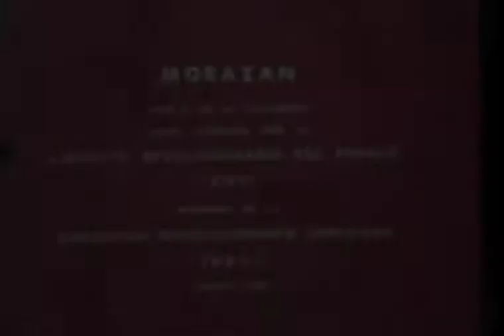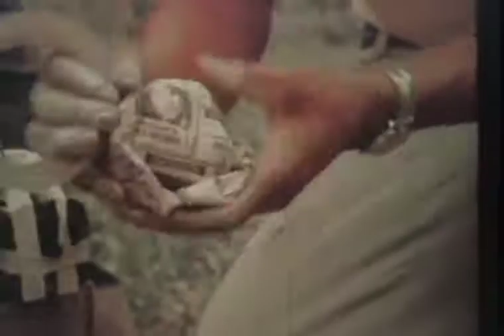Morazán [EN/ES]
Re-uploaded to add captions.
Interview of one of FMLN's peasant bases of the FMLN during the Civil War of El Salvador.